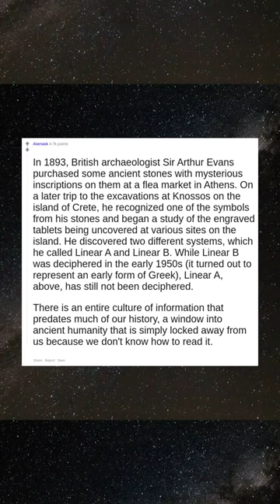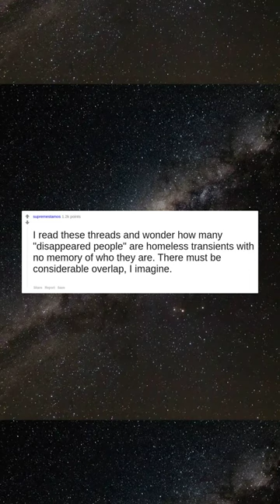What is the biggest unsolved mystery in human history?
In 1893, British archaeologist Sir Arthur Evans purchased some ancient stones with mysterious inscriptions on them at a flea market in Athens. On a later trip to the excavations at Knossos on the island of Crete, he recognized one of the symbols from his stones and began a study of the engraved tablets being uncovered at various sites on the island. He discovered two different systems, which he called Linear A and Linear B. While Linear B was deciphered in the early 1950s (it turned out to represent an early form of Greek), Linear A, above, has still not been deciphered.  There is an entire culture of information that predates much of our history, a window into ancient humanity that is simply locked away from us because we don't know how to read it.
An active one in the archaeology world is the exact time frame of when humans made it to the Americas. The date keeps getting pushed back with more controversial discoveries that then just turn to evidence as they pile up. It’s a fascinating story to see unfold.
In Australia, in 2011, someone broke into a TV station and spent four hours flushing $100,000 down the toilet.
I read these threads and wonder how many "disappeared people" are homeless transients with no memory of who they are. There must be considerable overlap, I imagine.